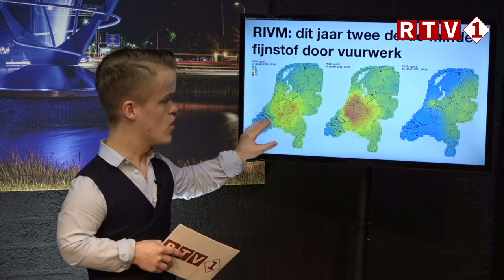De daipte in: Jaarwisseling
In de eerste aflevering van het nieuwe RTV1 programma 'De Daipte In' bespreken Angelique, Gertjan en Hielke met diverse gasten de jaarwisseling van 2020/2021. Te gast zijn:
- Burgemeester van Stadskanaal; Yvonne van Mastrigt
- Burgemeester van Borger-Odoorn; Jan Seton
- Brandweer & Politie
- 112 Fotograaf Dennie Gaasendam